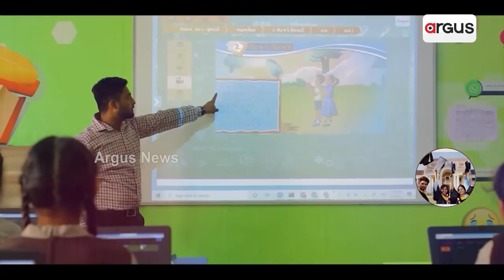Loka Kalyan | 'କୃଷି ବିଦ୍ୟାନିଧି' ଯୋଜନା